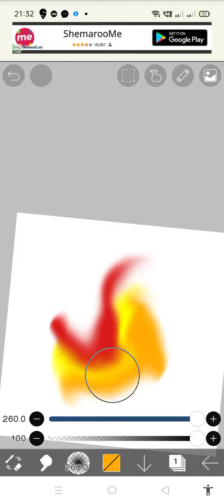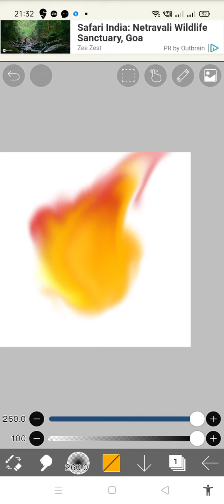amazing fire paint